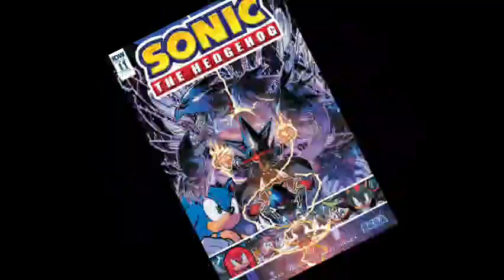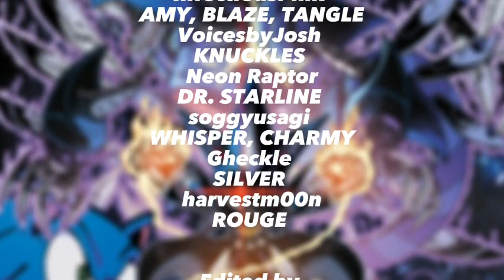Sonic the Hedgehog IDW Comic Dub (Issue 11)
The Grand Finale of The Battle for Angel Island has begun.
The Resistance fight to stop Metal Overlord before the Island comes crashing down.
But it's not over yet,
It had just begun.

Cast
TheLegendaryBlueHedgehog
Sonic, Tails, Vector and Master Overlord

VoicesbyJosh
Knuckles

soggyusagi
Whisper, Charmy

NeonRaptor
Dr. Starline

Otto Octavious' Theme (Marvel's Spider-Man 2018)

Nega-Wisp Armour Phase 2 (Sonic Colors)

Live Life Instrumental Ver. (Sonic and The Black Knight)

Dr Eggman's Theme (Sonic the Hedgehog 2006)

Special thanks to SEGA, IDW PUBLISHING, THE VOICE ACTORS AND MOST OF ALL, YOU